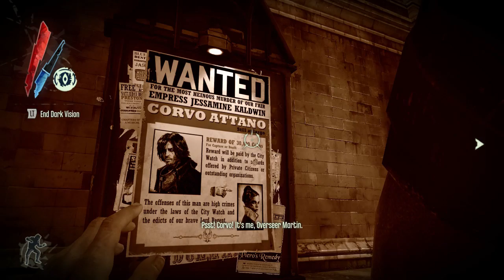Dishonored - Part 9 - The Kennels - (Gameplay and Walkthrough)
Liking these videos has really been helping my channel to grow.  Thanks so much!

Dishonored is an upcoming first-person stealth action adventure video game being developed by Arkane Studios and published by Bethesda Softworks. It was released worldwide in October 2012 for Microsoft Windows, PlayStation 3, and Xbox 360, beginning in North America on October 9.[6]
Set in the fictional industrial city of Dunwall, modeled after Victorian London, Dishonored follows Corvo Attano, a legendary bodyguard to the Empress who is framed for her murder and forced to become an assassin to seek revenge on those who conspired against him. Attano is aided in his quest by the Outsider, a powerful being who imbues him with magical abilities. Several actors provide voice work for the game, including Susan Sarandon, Brad Dourif, Carrie Fisher, and Chloë Grace Moretz.
The game is played from a first-person perspective and allows the player to tackle a series of assassination missions in a variety of ways, with an emphasis on player choice. Missions can be tackled by stealth, combat or a combination of both. Exploring levels opens new paths and alternatives for accomplishing mission goals, and it is possible to complete all missions and eliminate all of Attano's targets in a non-lethal manner. The story and missions are modified based on violent actions, or lack thereof, committed by the player. Magical abilities and equipment are designed to be combined to create new and varied effects.
Setting
Dishonored takes place in the industrial city of Dunwall, modeled after late 1800s-early 1900s London and Edinburgh, that is ruled over by an oppressive regime following the assassination of the city's Empress and the kidnapping of her daughter. In the city, technology and otherworldly forces coexist. Dunwall is a center for fishing and whaling, with whale oil a valuable resource necessary for powering the city.[4][26][27][28][29] Following philosopher Esmond Roseburrow's discovery of whale oil's use as a fuel—known in the city as trans—the government used it to develop powerful weaponry which in turn bred government corruption.[30] The city is stricken with a plague spread by rats and dogs that is killing the poor and isolating the rich. The infected, known as "Weepers", cry blood and can become violent against others.[31] The government uses the plague as an excuse to take or purge citizens as they wish.[17][32] Order is maintained by the Tallboys, heavily armored officers on tall, mechanical legs, and districts are separated by Walls of Light, barriers made of energy that disintegrate those that attempt to cross them.[17][31] A covert group of activists, the Loyalists, plot to overthrow the government and install the Empress' daughter as the city's leader.[29]
[edit]Cast
The main character of Dishonored is Corvo Attano, the legendary former bodyguard to Dunwall's Empress Jessamine Kaldwin, turned infamous assassin after he is framed for her murder. Corvo is skilled in stealth and combat, armed with unusual gadgets, and possesses great supernatural powers.[33][16][34] The game designers chose not to have Corvo speak so that the player can project themselves onto the character.[33] The cast also includes Granny Rags (Susan Sarandon), a former aristocrat now blind and deranged after years of living on the streets; Piero (Brad Dourif), an inventor who builds Corvo's mask and supplies him with gadgets; Admiral Havelock (John Slattery), the Loyalist leader and ally to Corvo;[29] Daud (Michael Madsen), an assassin; and Calista (Lena Headey) a caretaker for the Empress' daughter Young Lady Emily (Chloë Grace Moretz). Carrie Fisher provides the voice of the loudspeakers found throughout the city relaying government propaganda.[3][35] Corvo is offered aid in his quest by The Outsider (Billy Lush), described as a mixture of God and the Devil, who imprints his mark on Corvo, imbuing him with magical abilities.[28] The Outsider also grants his mark to other characters, granting each different abilities.[24] Smith described the character as an amoral figure who grants abilities, but leaves the choice of how to use them up to the recipient.[36]